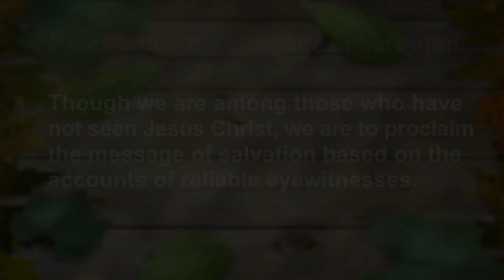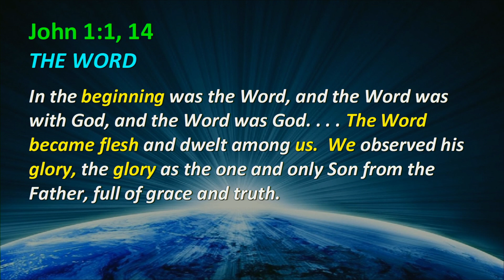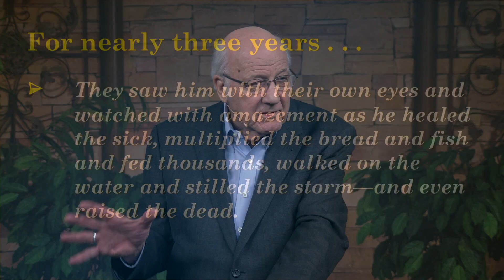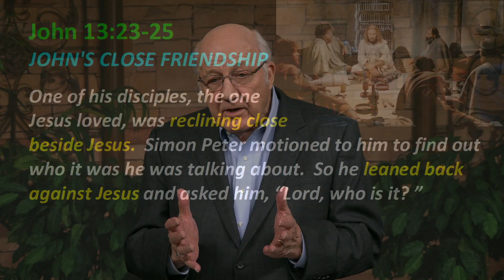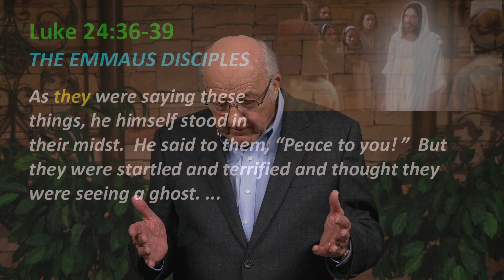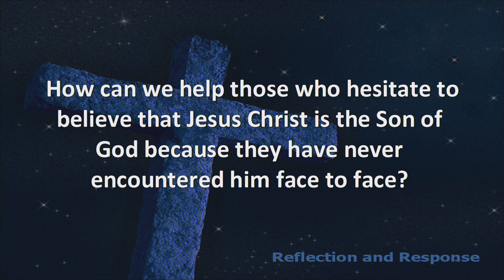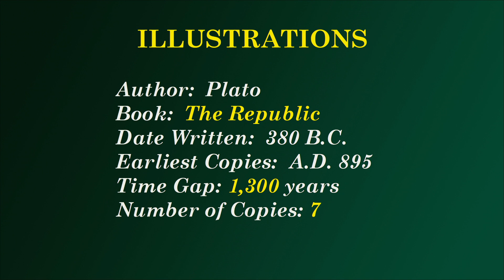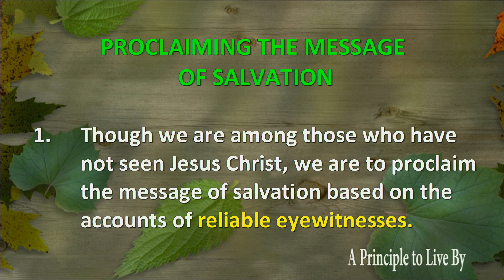1 John Principle 1 - Proclaiming the Message of Salvation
Though we are among those who have not seen Jesus Christ, we are to proclaim the message of salvation based on the accounts of reliable eyewitnesses. 1 Jn. 1:1-2